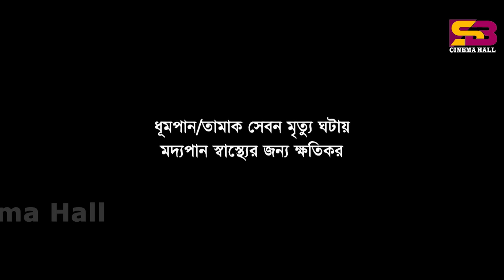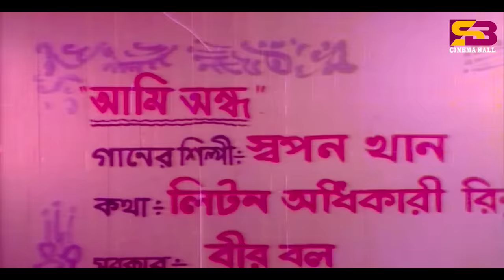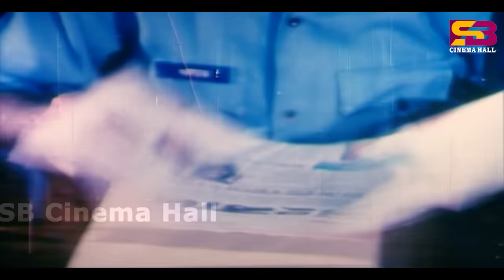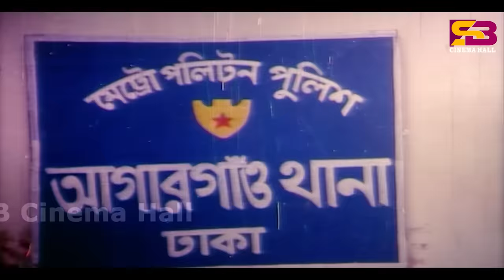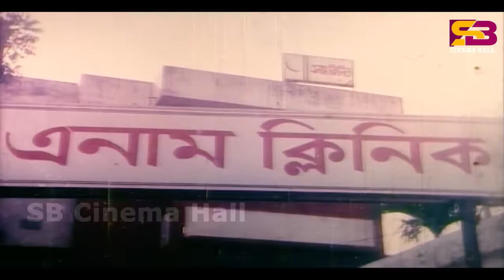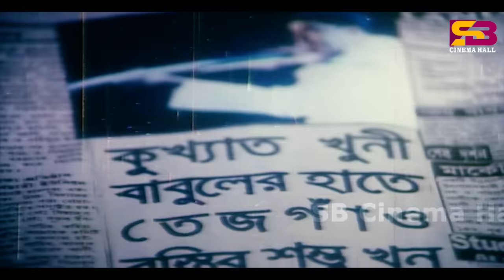Kukkhato Khuni (কুখ্যাত খুনী) Bangla Movie | Manna | Moushumi | Mayuri | Mizu Ahmed | Misa | Dipjol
Kukkhato Khuni (কুখ্যাত খুনী) Bangla Movie | Manna | Moushumi | Mayuri | Dipjol | @SB Cinema Hall ​

Movie: Kukkhato Khuni
Cast: Manna, Moushumi, Humayun Faridi, Helal Khan, Mayuri, Dolly Johur, Mizu Ahmed, Misa Sawdagar, Dipjol, Razzak and ATM Shamsuzzaman.
Director: Montazur Rahman Akbor
Dance: Masum Babul&Aziz Reza
Photography: Laal Mohammad
Lyric: Kabir Bakul
Story & Dialogue: Abdullah Jahir Babu
Language : Bangla
Label: @SBCinemaHall